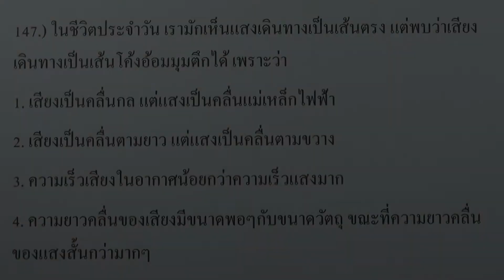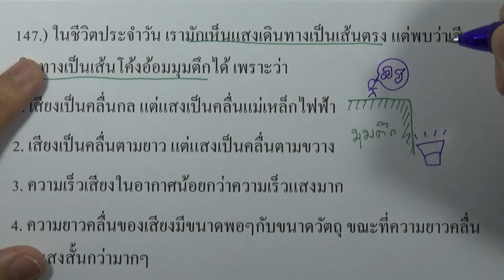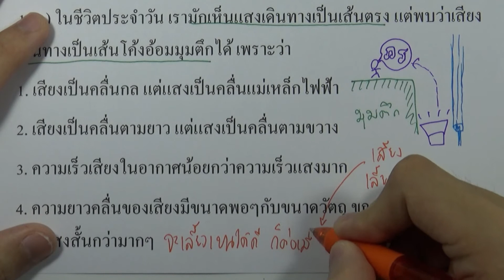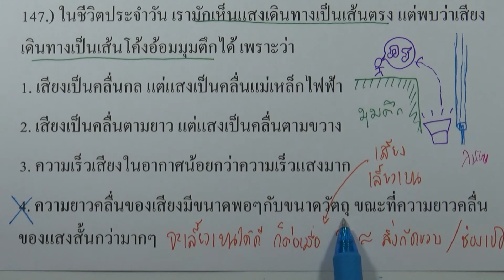โจทย์ฟิสิกส์ ม.ปลาย : ไฟฟ้ากระแสสลับและคลื่นแม่เหล็กไฟฟ้า ข้อ147